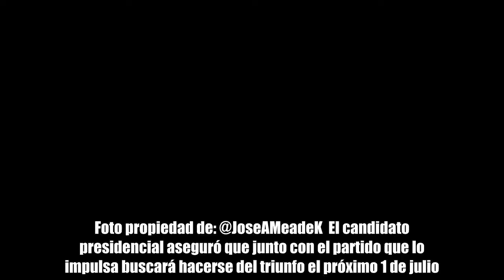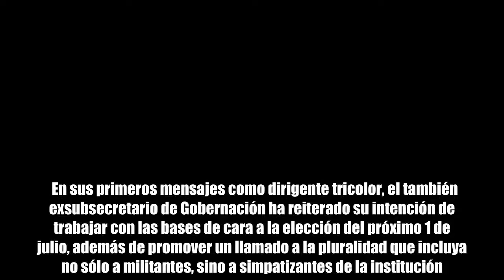Meade se reúne con René Juárez para reiterar unidad en el PRI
Foto propiedad de: @JoseAMeadeK  El candidato presidencial aseguró que junto con el partido que lo impulsa buscará hacerse del triunfo el próximo 1 de julio.  Ciudad de México.- El candidato presidencial de la coalición Todos por México, José Antonio Meade, se reunió esta tarde con el recién nombrado presidente nacional del PRI, René Juárez Cisneros.  En una publicación en su cuenta de Twitter, Meade Kuribreña compartió fotos de la reunión y reiteró que tanto su campaña como el partido trabajan en un sólo cuerpo y con un mismo objetivo.    Juárez Cisneros fue ratificado este viernes por la Comisión Política Permanente del PRI como su dirigente nacional y se espera que se mantenga en el cargo, al menos, hasta el mes de septiembre, cuando se convoque a una elección interna para designar al nuevo líder priista.  En sus primeros mensajes como dirigente tricolor, el también exsubsecretario de Gobernación ha reiterado su intención de trabajar con las bases de cara a la elección del próximo 1 de julio, además de promover un llamado a la pluralidad que incluya no sólo a militantes, sino a simpatizantes de la institución.